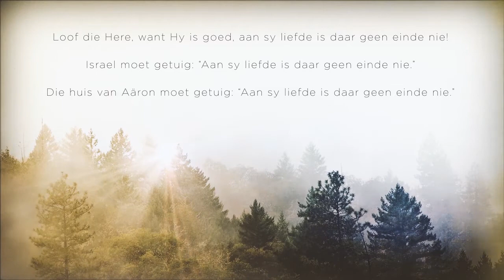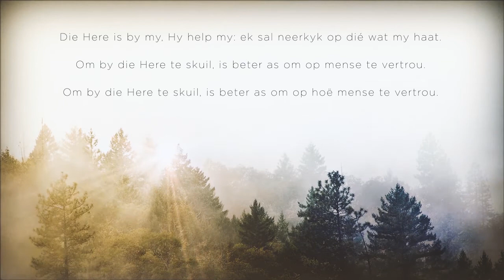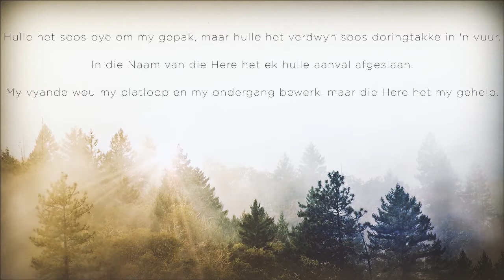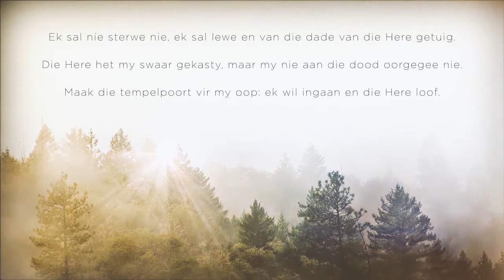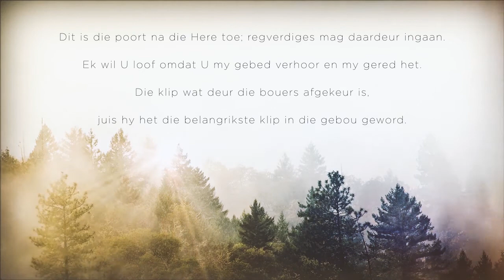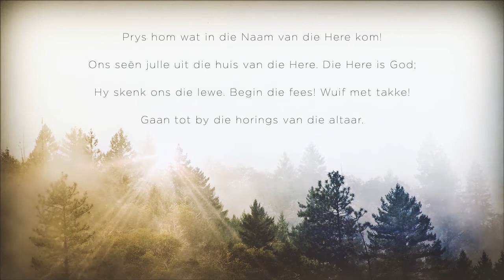Stil-Word Saterdag (Psalm 118 || feat. Christo Bezuidenhout)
Word stil met Psalm 118

Klavier: Christo Bezuidenhout